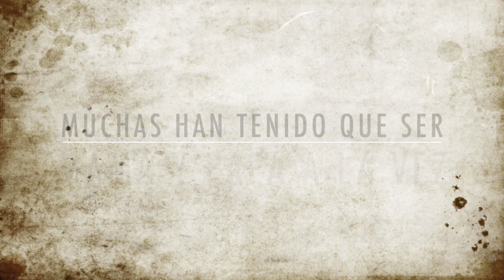No Todas las madres van al cielo | INSPIRADOStv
Giras, conciertos y predicaciones, llama al (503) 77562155